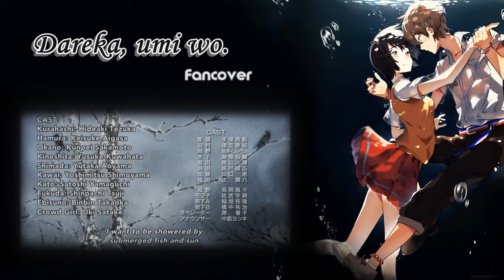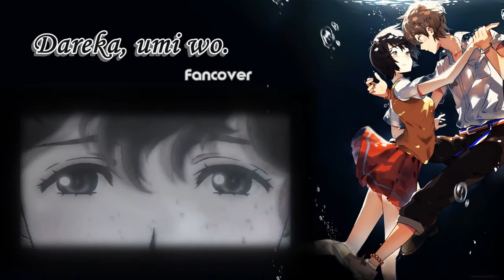Zankyou no Terror - Dareka Umi Wo「MOMORYA」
"At that time I thought I could escape. I thought I'd be taken somewhere out of this world. But that's impossible, right? As if anyone would just take me away when I wanted them to."

- Lisa, 残響のテロル

Hey guys!

As you already know I'm totally in love with Zankyou no Terror and especially with the soundtrack (Confession: I watched the anime 4 times in one month).

I already covered an icelandic song from the OST (here's the link if you haven't seen it yet ) and what you're listening to right now is the amazing ending theme.
The original singer has one of the most fascinating voices/styles of singing I've ever heard, so it's really worth to give it a listen! Ofc I tried to create my own version while still transmitting the special vibe of the song – and I kinda let myself fall into the music when I was recording (sorry, I lack good metaphors lol).
Btw I used the video with english subs because the lyrics are freaking amazing.

~ Momo